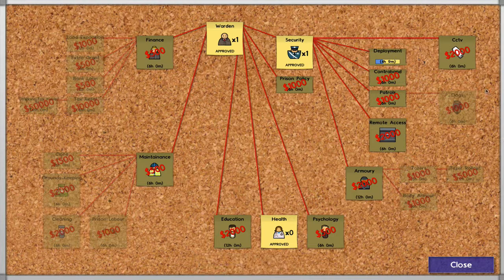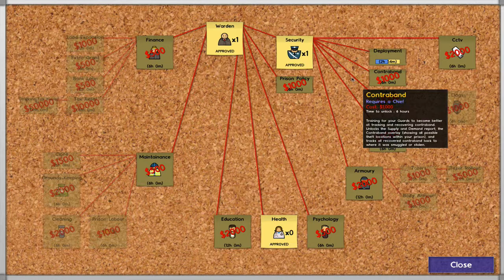Prison Architect ► #008 Ärger mit den Neuen [HD]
Du willst immer wissen wann neue Folgen erscheinen ?

Prison Architect wird enwickelt von Introversion Software und ist Momentan noch im ALPHA Stadium. Wenn ihr es selber spielen möchtet schaut euch doch einmal die Website von Introversion Software an.

Die Musik des Intros ist der Song „Mi Corazon Zone“ von den Lucky Dragons, lizensiert unter Attribution-NoDerivatives 3.0 International License.

Die Musik des Outros ist der Song „Anarchie“ der Gruppe „Circle of Alchemists“ zu finden